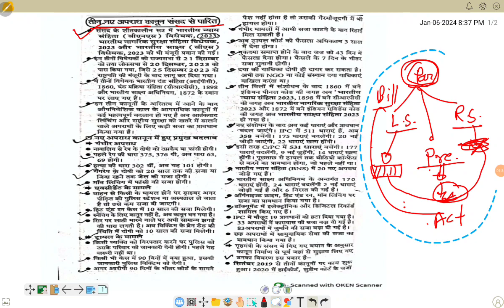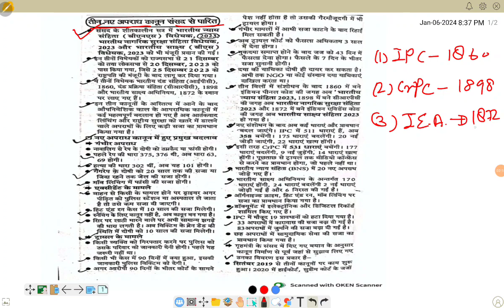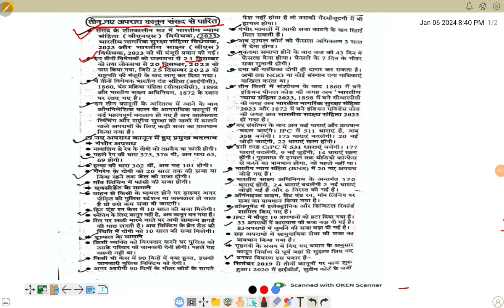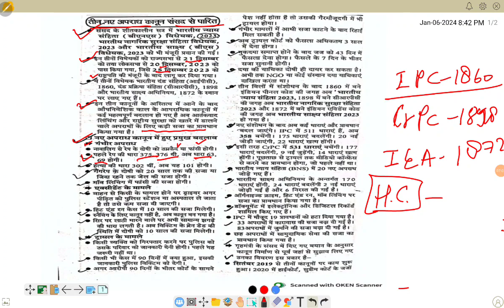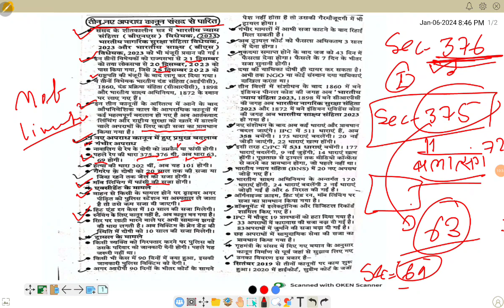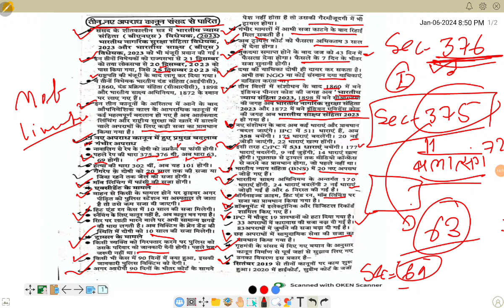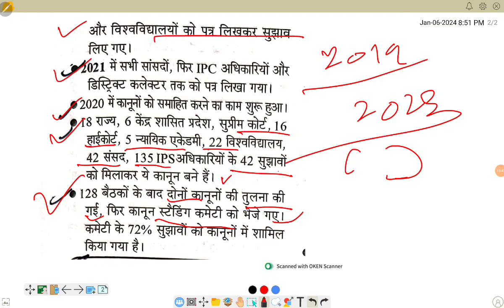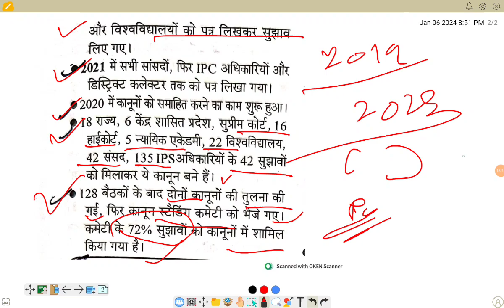aro ro aps currentaffairs upsc ghatnasar Anujsirclasses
भारत न्याय संहिता: लोकसभा से पास हुए आपराधिक कानून से जुड़े तीन बिल